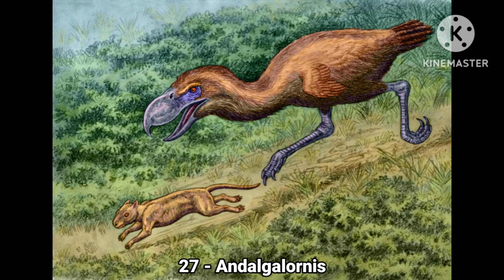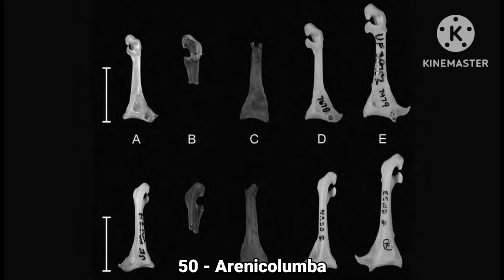Fossil Bird 1 - 50 [1/12]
Paleoart by Google Wikipedia Deviantart Twitter